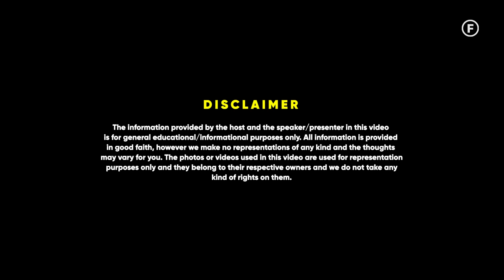Hugging Someone Can Make You Healthy? - Dr Pal | Raj Shamani Clips